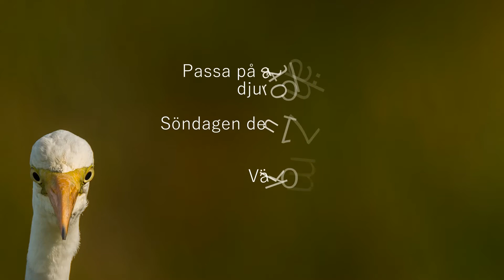Folk och Fåglar 2017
Välkomna till Folk och Fåglar 2017